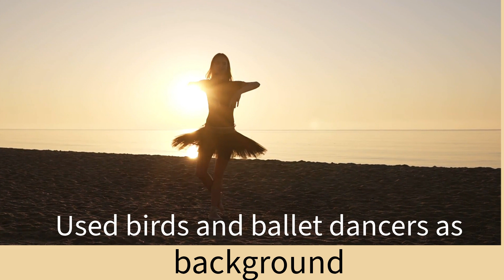Gao's Golden Waltz Mini Ballet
It took 46 days from May 5 to June 19, 2024, to complete this 26-minute MTV. The soundtrack contains 18 chapters with about 154 photo images and/or short videos of birds and dancers.
"Gao's Golden Waltz Mini Ballet" uses songs originally composed for ancient Chinese poems, written by top-famous poets like Bai Juyi, Tao Yuan-ming, Liu Bang, Sudong-po, etc. This long song contains Johnson Gao's previously published songs. Some songs were written as early as 2008 and later. MTV uses birds and ballet dancers as background images.
The long song was a self-send gift for his 87 birthday.  Each individual song was recomposed according to his memory with minor modifications.

Postscript:
On June 19, 2024, I finished writing 268 pages of music sheets and published. I also got an electronic soundtrack output of those music scores of that file. Furthermore, that track was used as the background of a video named "Gao's Golden Waltz Mini Ballet", which was posted on:
It plays for 26 minutes.
When I checked the liability of that published video, it was late at midnight. However, in the early morning the next day, I woke up at 4:30, that is to say, I slept less than 4 and a half hours that night. The spirit of "Forgetting sleeps and skipping meals" is required to complete any serious job. Because I need to add a better description and point out a few highlights under that video, I still need to work diligently.

The beginning part of the song is originally called the prelude of Tao Yuan-ming's  "Eutopia of the Peach Land Spring", which is followed by the long poem of 616 Chinese characters called "Pi Pa Xing" by Bai Ji-yi (around 1:28).  Then, starting from around 7:24, it is a small bird feeding her young chicken. Its tail-dancing matches the rhythm of that soundtrack. That chapter was modified from a Beijing Opera by the composer. Around 11:30 of playing it is the song "Wedding Waltz" for Su Dong-po's poem "Written on the West Wood Wall". Around 13:40 it is the "Chi Le Song". Around 13:50 to 15:23, it is the song -  "Love Forever". The original song was created jointly with the author's son Raymond Gao and his wife Catherine Gao some 25 years ago. The playing time at 15:30 is the song the author wrote for his own poem called "Life and Sea in 100 Chinese Characters". Around 18:00 to 19:22 is "King's Wedding" by the author. The song around 11:00 is "Raise the Championship Cup". Time point 19:32 is "Bon Voyage". The last two songs were written for the 2008 Beijing Olympic Games. The chapter 15 is the author's "Autumn Fog", re-written in waltz style. Chapter 17, (23: 30-24:11) is a song the author wrote on a jet of Japanese Airlines, flying over the public sea from Osaka to Shanghai after I visited Kingaku-Ji in Japan. The last chapter 18 is a modification of "St. Petersburg Evening" after I visited Russia many years ago.
The whole work was composed by Johnson Gao from May 3 to June 19, 2024. It is about 46 days, which approximately he had spent 1/8 of a year of my precious life, especially since I am rather old at 87 years of age. Though the playing time is not very long, i.e., 26 minutes, the labor he invested in is much higher.

Music sheets of 268 pages are available at:
Sheet Music Direct (containing both MP3 and MTV samples).

Lulu.com, Ebook.

2024年6月19日，我完成了268頁的樂譜並出版了。我還獲得了該文件的樂譜的電子配樂輸出。此外，該曲目也被用作名為「高氏金色華爾茲迷你芭蕾」的影片的背景，該影片發佈於：
播放時長 26 分鐘。當我檢查該發布影片的責任時，已經是午夜了。然而，隔天一早，我4點30分就醒了，也就是說，當晚我睡了不到4個半小時。完成任何嚴肅的工作都需要「廢寢忘食」的精神。因為我需要在該視頻下添加更好的描述並指出一些亮點，所以我仍然需要努力工作。

這首歌的開頭部分原為陶淵明《桃花源記》的前奏，其後是白居易的616字長詩《琵琶行》。 然後，從 7分24秒左右開始，一隻小鳥在餵她的小雛。它的尾巴舞動與配樂的節奏相匹配。這一章是作曲家根據京劇改編的。 11分30秒左右播放的是蘇東坡詩《寫在西木牆上》的歌曲《婚禮圓舞曲》。 13分40秒左右，是「敕勒歌」。 13分50秒 到 15分23秒 左右，是歌曲《Love Forever》。這首歌是作者與兒子雷蒙高和妻子凱瑟琳高在大約25年前共同創作的。 15分30秒播放的是作者為自己的詩作的歌曲《人生大海百字歌》。 18分到19分22秒左右是作者的《國王的婚禮》。 11分左右的歌曲是《舉金盃》。時間點19分32秒是「一路順風」。最後兩首歌是為 2008 年北京奧運創作的。第15章是作者的《秋霧》，以華爾茲風格重寫。第十七章（23:30-24:11）是作者在參觀日本金覺寺後，在從大阪飛往上海的日本航空飛機於公海上創作的一首歌曲。最後第18章是我多年前訪俄羅斯後對《聖彼得堡之夜》的修改。
整部作品由高魁雄於2024年5月3日至6月19日創作，歷時約46天，大約花費了我寶貴生命的1/8年，尤其是他已經87歲了。雖然出場時間不是很長，只有26分鐘，但我投入的勞動卻高得多。

268 頁的樂譜可在以下位置取得：Sheet Music Direct（包含 MP3 和 MTV 樣本）。

Lulu.com，電子書。